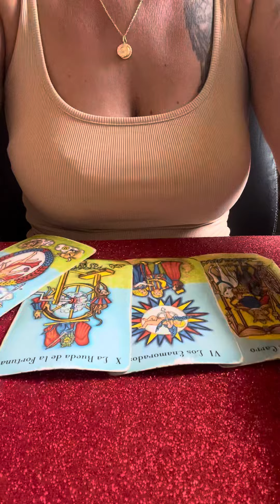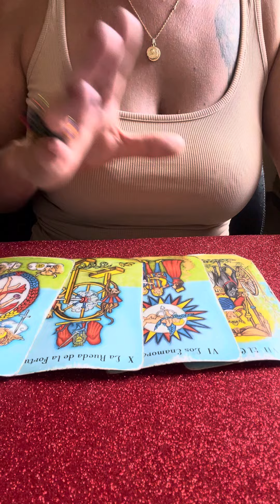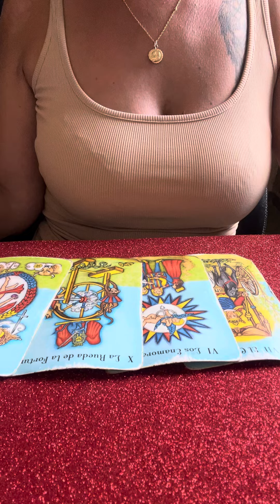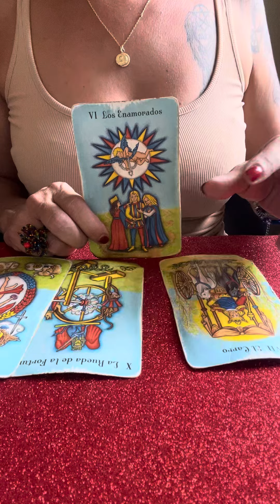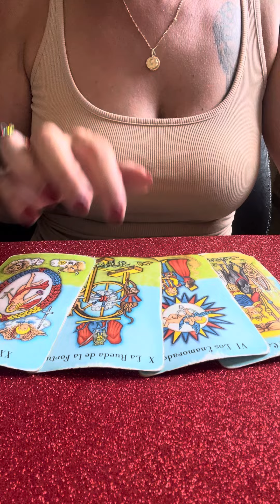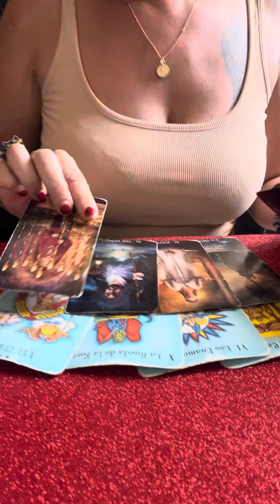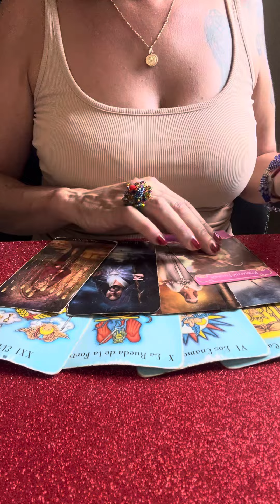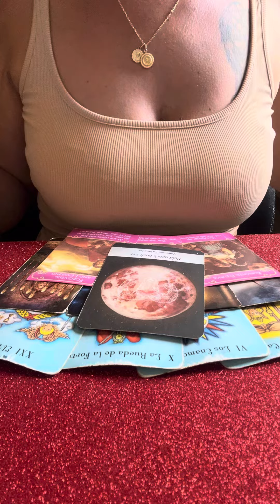STIER DIE NÄCHSTEN 14TAGE👍🏽STARKE ANZIEHUNGSKRAFT😱DU HAST ES ECHT DRAUF😂Tarot Stier Juni 2024🌸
aleynatarot

Aleyna